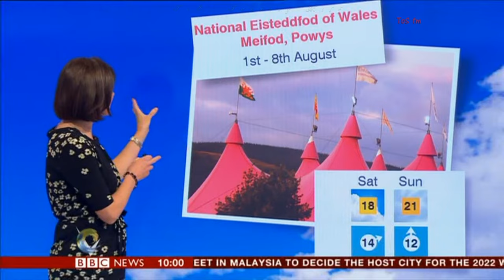JOANNA GOSLING:-: Victoria Derbyshire Live - Weather with Helen Willetts:-: 31 July 2015 H